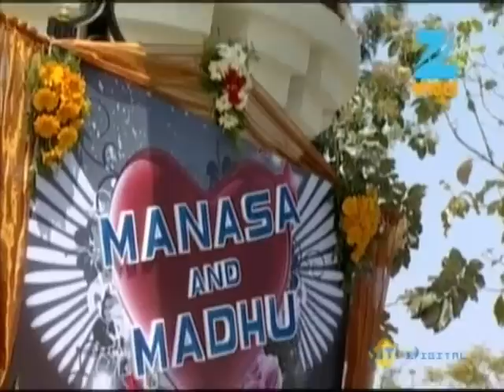Punar Vivaha - Kannada TV Serial - April 08 '13 - Full Episode - Zee Kannada